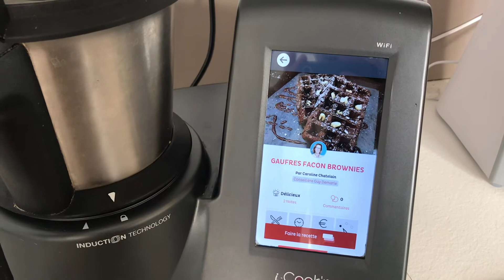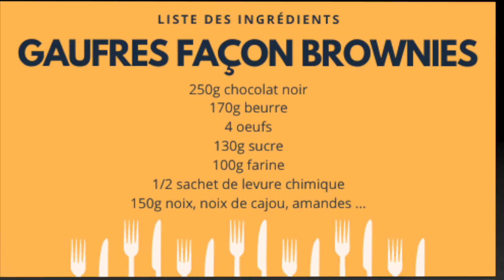GAUFRES FAÇON BROWNIES : l'atelier culinaire Guy Demarle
😋 Recette des GAUFRES FAÇON BROWNIES

✅ Retrouvez les liens de la boutique Guy Demarle ci-dessous :
Merci de mettre mon nom Stéphanie OLLIVIER dans la case conseillère pour les commandes sur la boutique.
Je vous envoie un bon d'achat de 5€ sur votre première commande sur demande.

Les ingrédients :
250 gramme(s) de chocolat noir
170 gramme(s) de beurre
4 oeufs
130 gramme(s) de sucre
100 gramme(s) de farine avec ou sans gluten mix
0,5 sachet(s) de   levure chimique
150 gramme(s) de noix, noix de pécan, raisins, cajou...au choix.

Avec mon code : GP00009915